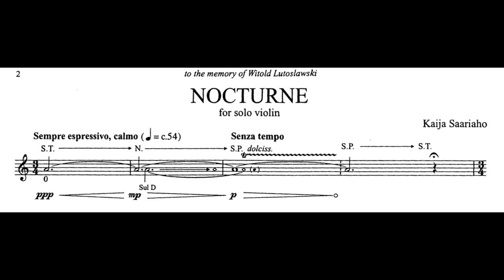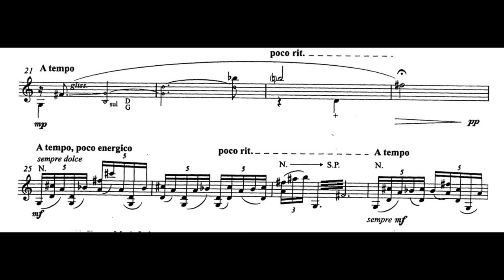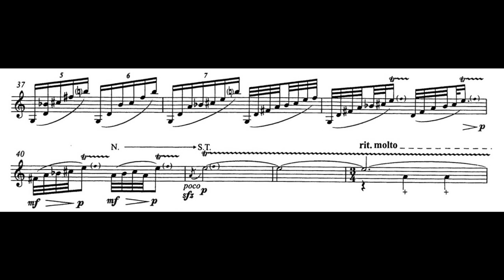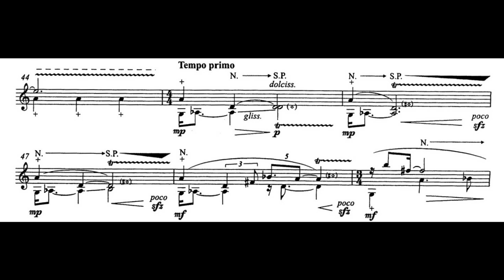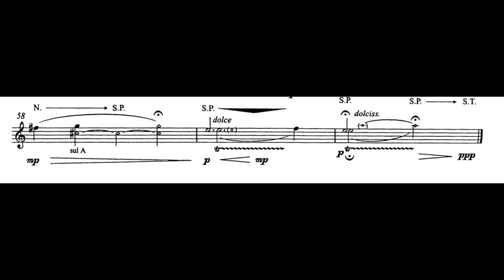Kaija Saariaho - Nocturne for solo violin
Kaija Saariaho - Nocturne for solo violin (Biliana Voutchkova)

Programme Note
Nocturne (1994)

Nocturne was written in early 1994 and dedicated to the memory of the Polish composer, Witold Lutoslawski. The piece is an exploration of early ideas for Kaija Saariaho's violin concerto, Graal Théâtre, which was premiered in London at the 1995 BBC Promenade Concerts by Gidon Kremer. The first performance of Nocturne was by Jonh Storgårds on 16 February 1994 in Helsinki.